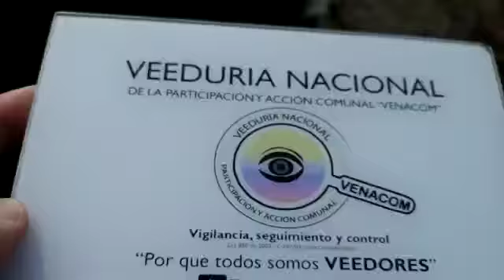Caminata Bogotá - Ubaque 2020 “XXXII” – 25/01/2020 – VENACOM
Desde la Veeduría Nacional de la Participación y Acción Comunal VENACOM se realiza seguimiento a las diferentes acciones generadas en la comunidad y que afectan directa e indirectamente a tod@s nuestros afiliados de la Acción Comunal, en esta ocasión realizamos un acompañamiento en la Caminata Bogotá - Ubaque 2020 “XXXII”, con el respaldo de todos los habitantes del Municipio de Ubaque – Cundinamarca, hermosa aventura y travesía extrema, homenaje a la Virgencita linda patrona de Ubaque.

Se pueden remitir a los diferentes vídeos realizados desde el área de prensa de la Veeduría en nuestro portal YOUTUBE (veeduría nacional VENACOM) para poder tener mayor profundidad en algunos de los apartes de los temas tratados de tan importante evento, entrevistas exclusivas y por supuesto generen sus propias conclusiones al respecto, son más de (1200) videos de diferentes temáticas a su disposición, pequeñas historias que pueden cambiar tu vida.

Actividad que se realizó el Sábado 25 de Enero del año 2020, la salida de los Caminantes fue por el parque Gaviotas, Transversal 15 Bis Este Diagonal 48 Sur (Antigua Vía al Llano), la duración del recorrido fueron ocho (8) horas, aproximadamente 35 Kilómetros, es la caminata más larga del mundo que se realiza en un solo día.

Totalmente gratuita y que en esta ocasión realizó la versión “XXXII”.

Ubaque:  Es un municipio del departamento de Cundinamarca (Colombia), ubicado en la provincia de Oriente, a 50 km de Bogotá, La topografía de este municipio de Cundinamarca como casi en toda la provincia de Oriente, es montañosa, posee gran riqueza en biodiversidad, gracias a la variedad de climas, con una población de 6.600 Habitantes aproximadamente.

Según Eliseo Daniels, guía de Chicaque, estudioso de caminos reales y seguidor de la ruta de Ubaque, los "promeseros" o verdaderos peregrinos que siguen el camino por motivos religiosos inician el recorrido entre dos y cuatro de la mañana. Otros caminan por motivos ecológicos y muchos más por el paseo...

"Lo que se necesita es convertir al turismo en una estrategia de desarrollo multidimensional que ayude a cerrar las brechas que se han creado históricamente en estas zonas y que sea una verdadera herramienta para llevar paz a los territorios en el sentido más amplio posible".

Seguiremos realizando Vigilancia, seguimiento y control, acompañando las diferentes acciones que se generen, promoviendo la creación de Veedurías Ciudadanas en las diferentes regiones del país, articulándolas en una gran RED NACIONAL DE VEEDURÍAS, cuyo objetivo es aportar nuestro granito de arena desde el Control Social, con transparencia y trabajo articulado desde la institucionalidad y las comunidades.